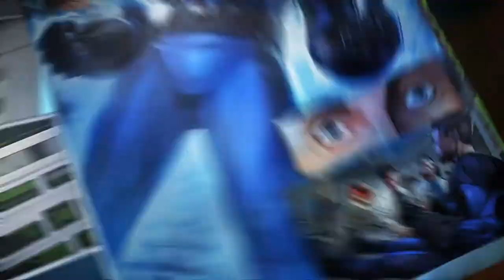Mighty Med Theme Song - (Norwegian/Norsk)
Tv Show Name: Mighty Med (Supersykehuset)
Episode Name: Saving the People Who Save People, Part 1
Downloaded From: Disney +